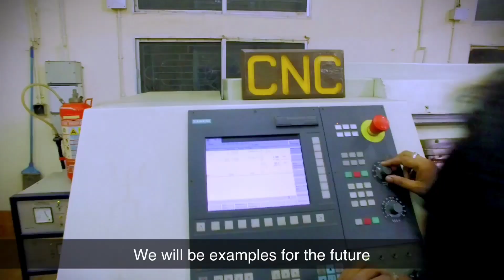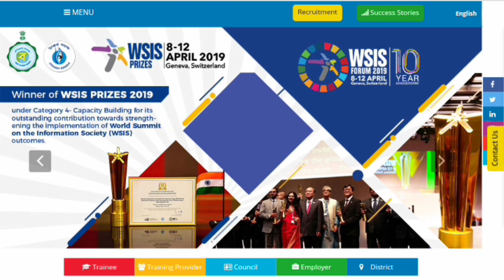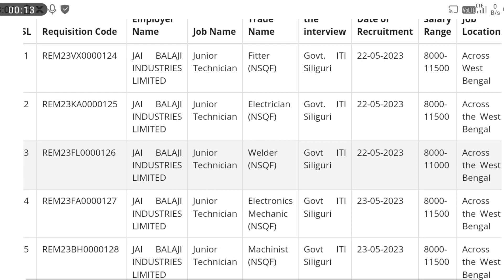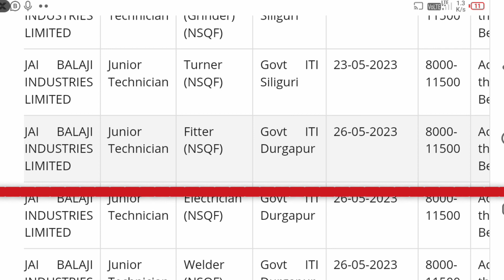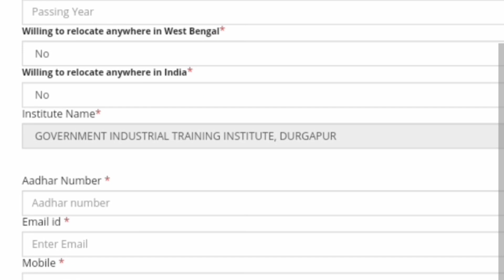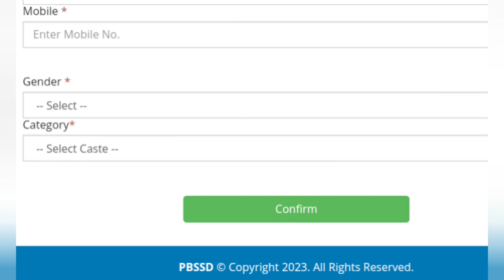Placement Registration Step by Step।Government iti job /iti job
JAI BALAJI GROUP"                                                 Written and Interview date & venue given bellow 22nd & 23rd May 2023 at Govt. ITI Siliguri(Siliguri Region), 25th & 26th May 2023 at Govt ITI Durgapur(Durgapur Region), 29th & 30th May 2023 at Govt ITI Tollygunge(Kolkata Region),    Age limit:18 to 27 yrs(Male),                                      ** Reporting Time: 9.30 am